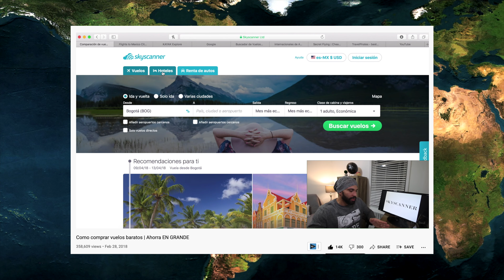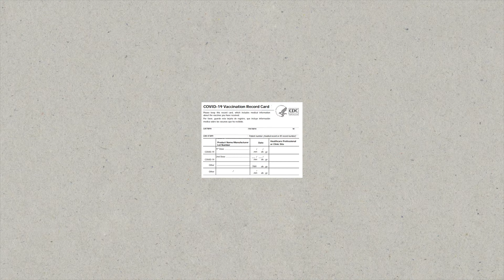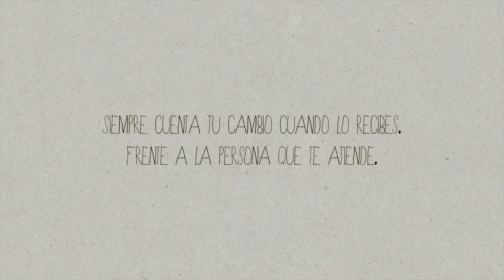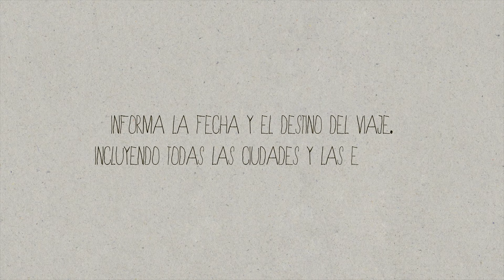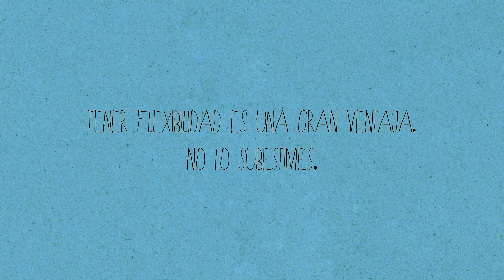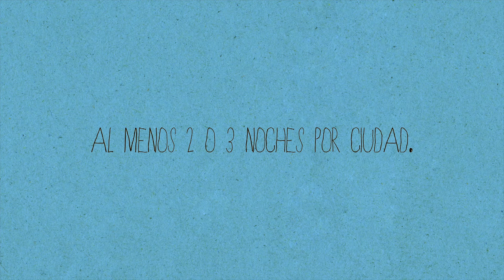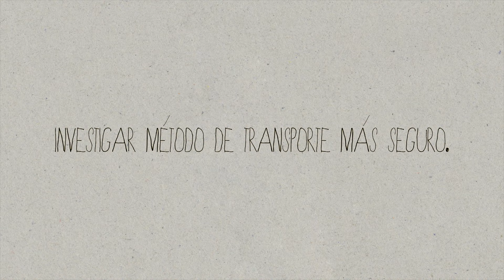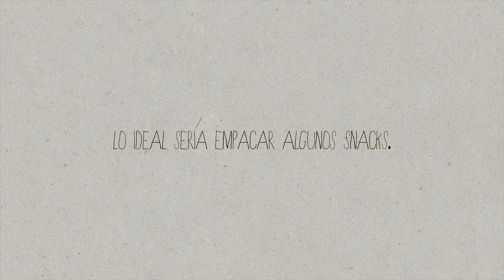NO cometas estos ERRORES a la hora de viajar ✈️🤦🏽‍♂️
A la hora de planear y ejecutar un viaje hay muchos factores que podemos/debemos tomar en cuenta para tener una grata y confortable experiencia. Acá te comparto los 15 errores más comunes que debes de evitar a la hora de viajar.

EQUIPOS:
Sony A7SIII
DJI MAVIC AIR 2S
Sony GM Lens 12-35mm
Sony GM Lens 85mm
Sony GM Lens 24mm
Sigma DN GN Art Lens 24-70mm
Macbook Pro
DJI Mavic Pro
DJI Mavic Pro Smart Batteries
DJI Ronin S
CaseLogic Backpack
Rode VideoMic Pro
Anker Portable Charger
WD My Passport for Mac
GoPro Hero Black 4
Tascam Lavalier Mic
PolarPro Vivid Collection
Newmowa GH5 Batteries (2 Pack)
Sandisk 128GB ExtremeMemory Card
Backpack Cover
Universal Adapter